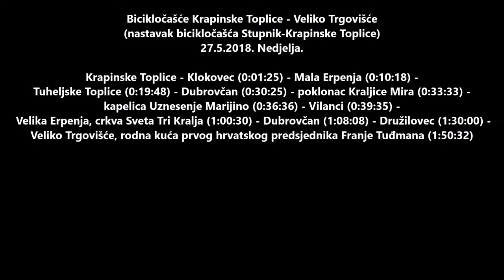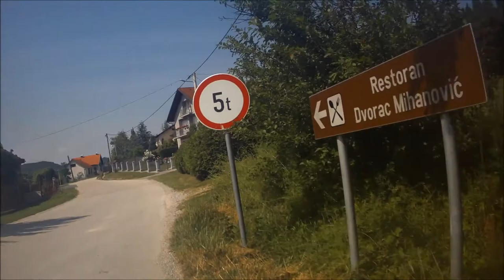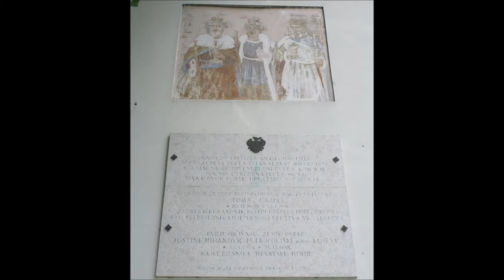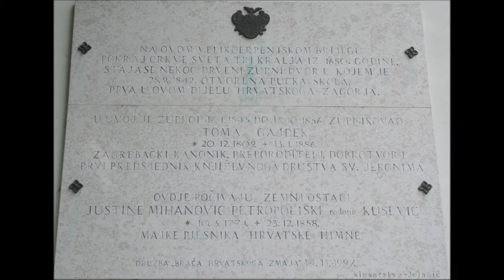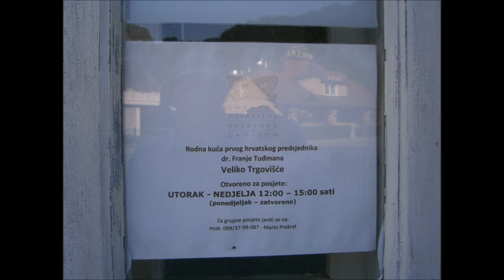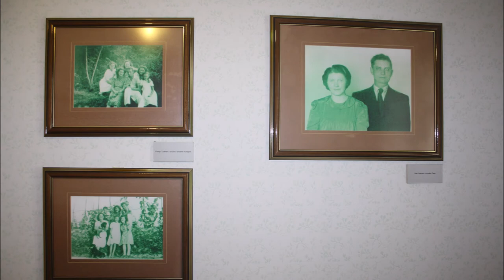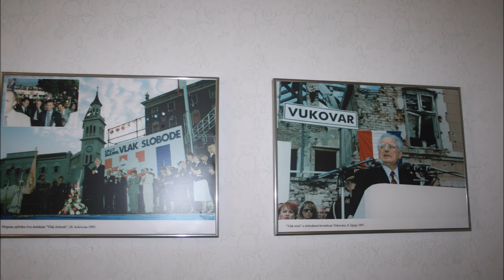Bicikločašće Krapinske Toplice-Veliko Trgovišće, 27.5 2018.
Nastavak bicikločašća Stupnik-Krapinske toplice
-od Krapinskih Toplica povratak kroz Tuheljske Toplice, Dubrovčan do rodne kuće Franje Tuđmana u Velikom Trgovišću.